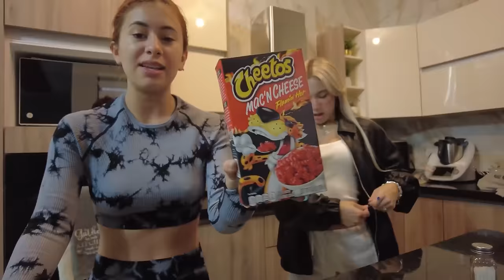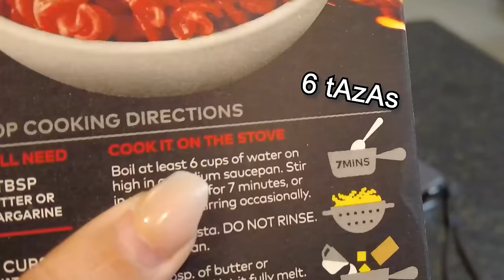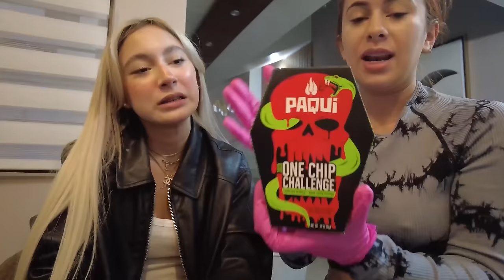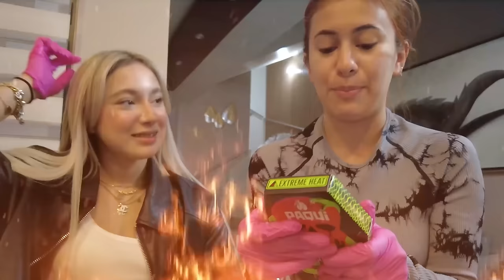PROBAMOS LA PAPA MAS PICANTE DEL MUNDO 😨🔥| Hermanas JM